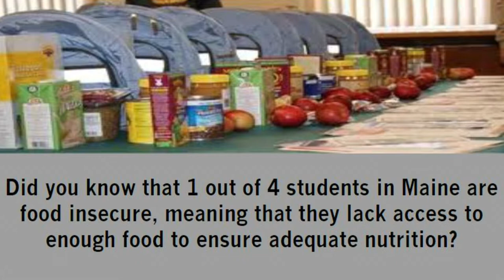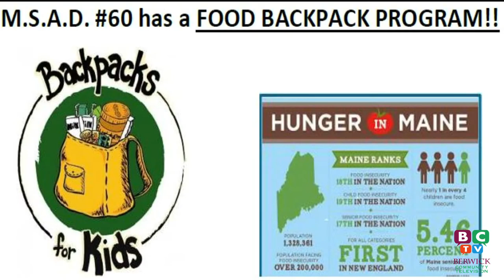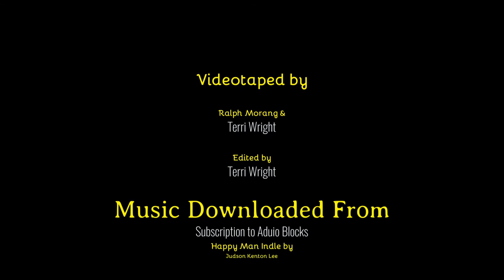MSAD 60 Meals Backpack 2020 03 20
MSAD 60 is providing meals to ALL students on Monday, Wednesday and Friday at Noble High School in No. Berwick, Noble Middle School in Berwick, and the Hanson School in Lebanon.  On Friday's students participating in the Backpack program may pick up their items at these locations